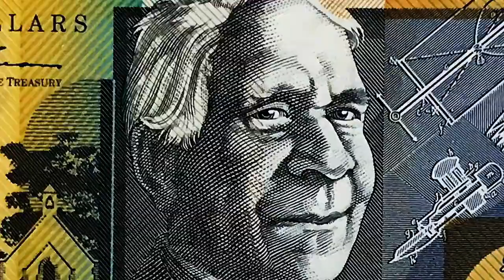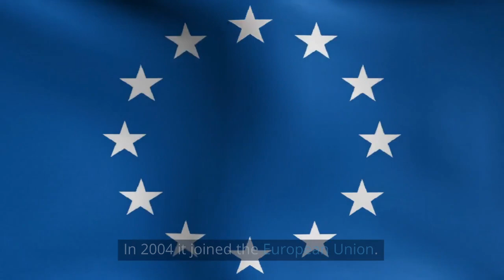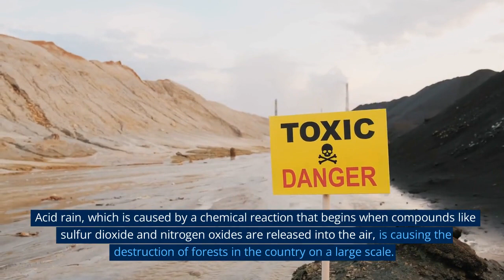Latvia Country Profile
Latvia (/ˈlɑːtviə/ or /ˈlætviə/ (listen); Latvian: Latvija [ˈlatvija]; Latgalian: Latveja; Livonian: Leţmō), officially the Republic of Latvia[14] (Latvian: Latvijas Republika, Latgalian: Latvejas Republika, Livonian: Leţmō Vabāmō), is a country in the Baltic region of Northern Europe. It is one of the Baltic states; and is bordered by Estonia to the north, Lithuania to the south, Russia to the east, Belarus to the southeast, and shares a maritime border with Sweden to the west. Latvia covers an area of 64,589 km2 (24,938 sq mi), with a population of 1.9 million. The country has a temperate seasonal climate.[15] Its capital and largest city is Riga. Latvians belong to the ethno-linguistic group of the Balts; and speak Latvian, one of the only two[a] surviving Baltic languages. Russians are the most prominent minority in the country, at almost a quarter of the population.

After centuries of Teutonic, Swedish, Polish-Lithuanian and Russian rule, which was mainly executed by the local Baltic German aristocracy, the independent Republic of Latvia was established on 18 November 1918 when it broke away from the German Empire and declared independence in the aftermath of World War I.[3] However, by the 1930s the country became increasingly autocratic after the coup in 1934 establishing an authoritarian regime under Kārlis Ulmanis.[16] The country's de facto independence was interrupted at the outset of World War II, beginning with Latvia's forcible incorporation into the Soviet Union, followed by the invasion and occupation by Nazi Germany in 1941, and the re-occupation by the Soviets in 1944 to form the Latvian SSR for the next 45 years. As a result of extensive immigration during the Soviet occupation, ethnic Russians became the most prominent minority in the country, now constituting nearly a quarter of the population. The peaceful Singing Revolution started in 1987, and ended with the restoration of de facto independence on 21 August 1991.[17] Since then, Latvia has been a democratic unitary parliamentary republic.

Latvia is a developed country, with a high-income advanced economy; ranking very high in the Human Development Index. It performs favorably in measurements of civil liberties, press freedom, internet freedom, democratic governance, living standards, and peacefulness. Latvia is a member of the European Union, Eurozone, NATO, the Council of Europe, the United Nations, the Council of the Baltic Sea States, the International Monetary Fund, the Nordic-Baltic Eight, the Nordic Investment Bank, the Organisation for Economic Co-operation and Development, the Organization for Security and Co-operation in Europe, and the World Trade Organization.